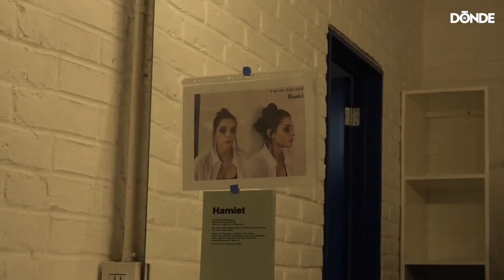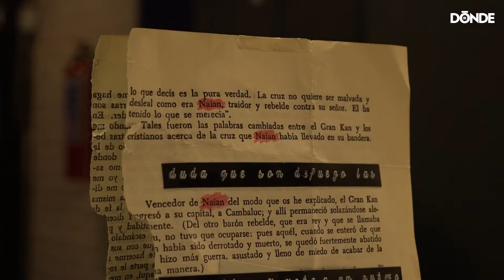Hamlet: Irene Azuela nos lleva 'Behind The Scenes' de este montaje (2022)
Irene Azuela nos cuentan los secretos de 'Hamlet', el nuevo montaje de este clásico de Shakespeare, que se presenta en el Teatro Milán. Checa todo lo que nos contó en este recorrido detrás del telón.
 ¿Dónde?: Lucerna 64, Juárez, CDMX.
¿Cuándo?: Vie. 20:45 h. I Sáb. 19 h. I Dom. 18:30 h.